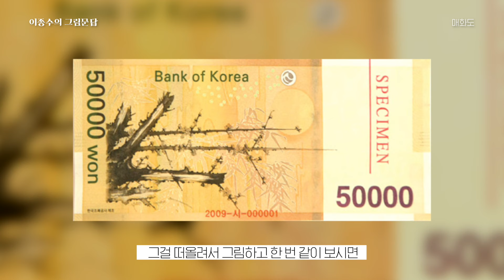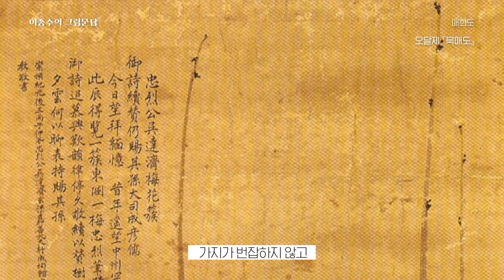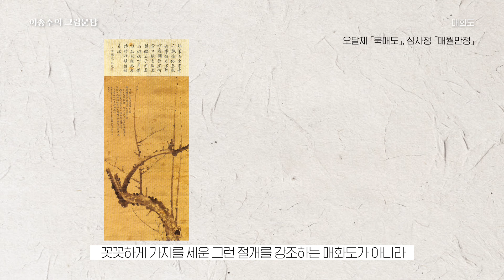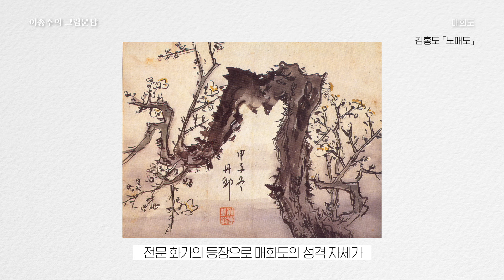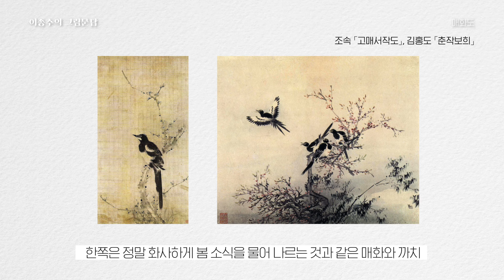조선의 매화, 고고하게 때론 화려하게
입춘도 벌써 지났으니 곧 봄이 오겠지요?
오늘은 봄을 부르는 꽃, 매화 이야기 준비했어요.

우리나라 매화도의 연원은 제법 오래되었는데요.
조선 전기에서 후기까지, 시간의 흐름에 따라 매화도 역시 변해가는 걸 알 수 있습니다.
화가들의 개성에 따라, 다양한 형식으로 그려진 것도 물론이죠.

봄을 기다리는 마음을 담아 내 눈에 쏙 드는 매화도 한 폭,
즐겁게 골라보시면 어떨까요?